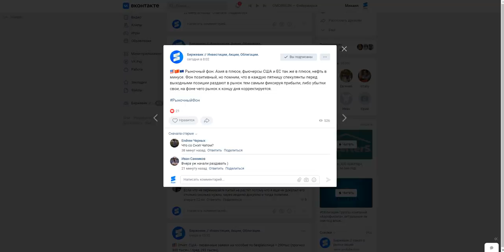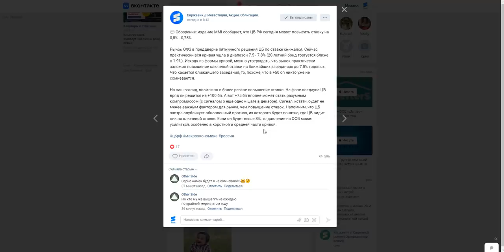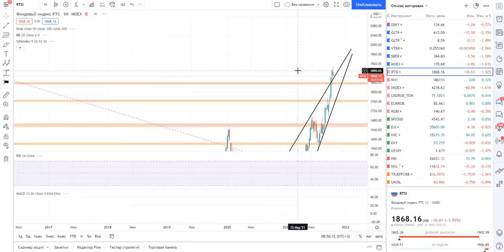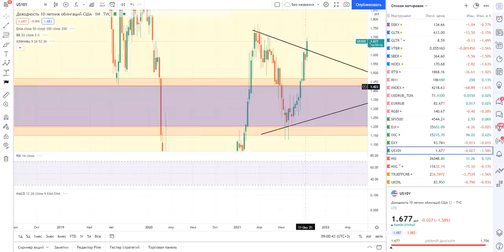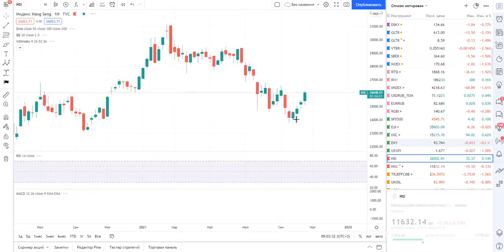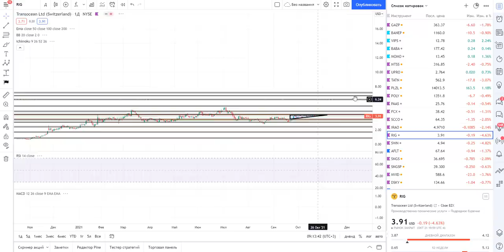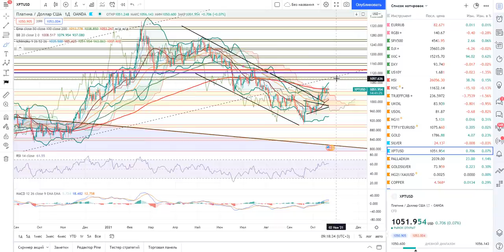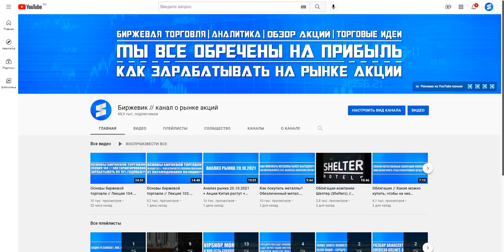Анализ рынка 22.10.2021 + Россия, Китай, США + Нефть + Доллар + Золото, Платина, Серебро + ЦБ РФ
Наши медиа ресурсы:

1) Телеграмм-каналы:

А) , либо в поиске телеграмма вставьте следующее словом@BirzhevikStockBrokerOfficial1

2) ВК группа - наше сообщество на сайте Вконтакте где так же постится аналитика, новости, акции и облигации, технический и фундаментальный анализ (все тоже самое что и на телеграмм-канале).

3) Инстаграм - наш Инстаграмм канал.

Примечание: по вопросам консультаций об инвестиционных портфелях из акций или облигаций, либо по другим вопросам пишите мне: - моя э-мейл почта, либо - официальная страница в ВК.

Тайм-код:

0:00 - Анализ рынка.
00:33 - ЦБ Китая и ликвидность.
01:03 - Байден о нефти и бензине в США.
01:51 - Нефть марки Brent.
02:57 - Пара рубль/доллар.
06:58 - Пара евро/рубль.
07:27 - ЦБ РФ поднимет сегодня % - ставку на 0,5 - 0,75% пункта?
09:38 - Индекс РТС.
11:44 - Индекс S&P500.
14:15 - Трежерис США.
15:07 - Индекс Hang Seng и NASDAQ China.
16:53 - Vipshop.
20:25 - Alibaba.
21:57 - MOMO.
23:01 - Baidu.
23:50 - Газпром.
25:33 - Transocean.
26:15 - Полиметалл
28:13 - Серебро.
28:42 - Платина.
29:32 - Золото.
29:38 - Палладий.
30:29 - Медь.
30:55 - Итоги анализа.